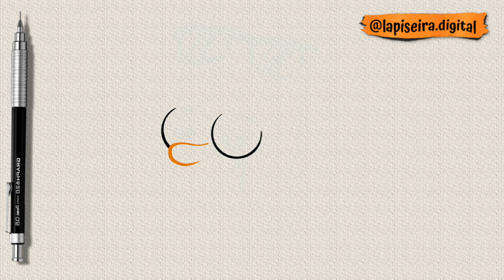🔶Como desenhar bart triste de oculos passo a passo